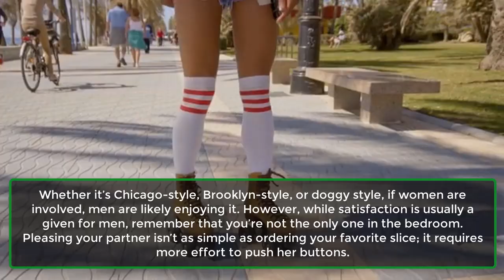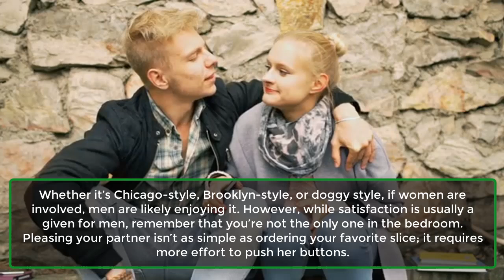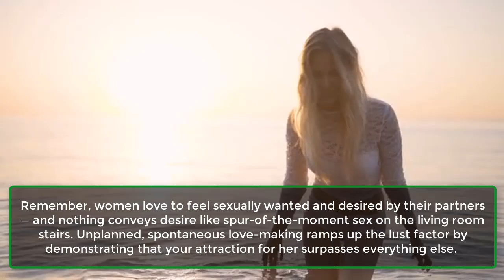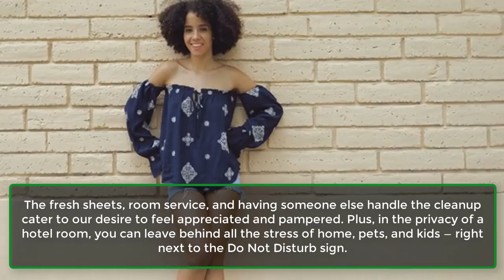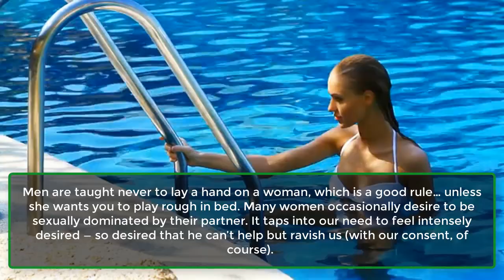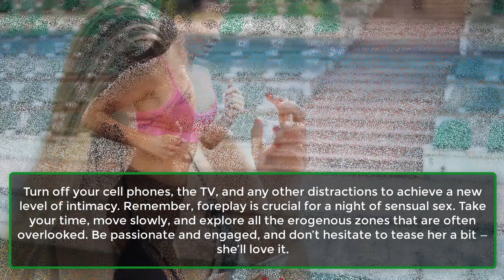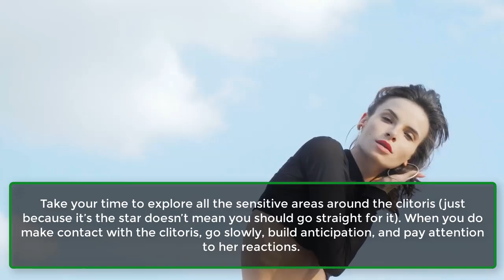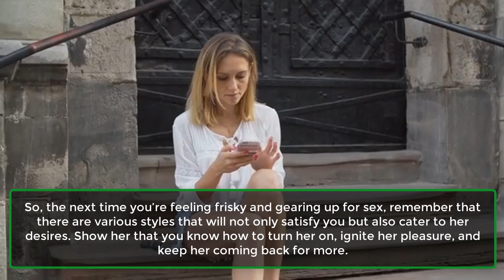5 Types of Sex Women Enjoy | Want To Put Her Pleasure Front And Center? Here's Plan | Awesome Facts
5 Types of Sex Women Enjoy | Want To Put Her Pleasure Front And Center? Here's Plan | Awesome Facts
We’ve all heard the saying: “Sex is like pizza. Even when it’s bad, it’s still pretty good.” While this is witty — and undoubtedly true for pizza — it’s likely this phrase originated from a man. Considering that 85% of men reportedly reach orgasm during sexual encounters, it’s understandable why they might have such a positive outlook on sex.
Whether it’s Chicago-style, Brooklyn-style, or doggy style, if women are involved, men are likely enjoying it. However, while satisfaction is usually a given for men, remember that you’re not the only one in the bedroom. Pleasing your partner isn’t as simple as ordering your favorite slice; it requires more effort to push her buttons.
The reality is that women are much less predictable than men when it comes to sex; what one woman loves, another might dislike. However, there are certain sex acts that almost all women enjoy. We want to feel desired, appreciated, and most importantly, that our pleasure is a priority.
While you might be delivering your best moves regularly, her needs might often be overlooked. If you know you’ll enjoy the experience no matter what, why not incorporate some moves that cater to her unique sexual preferences? Here are 5 types of sex that are sure to satisfy her desires...